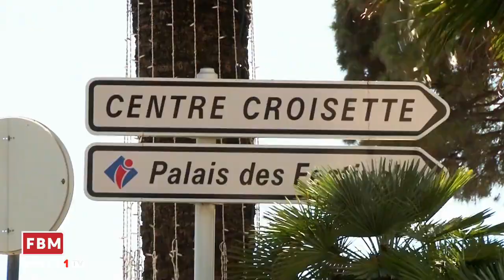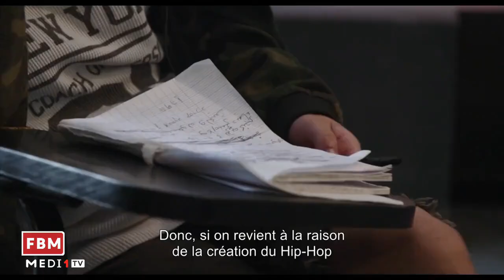نبيل عيوش عند بلال مرميد في